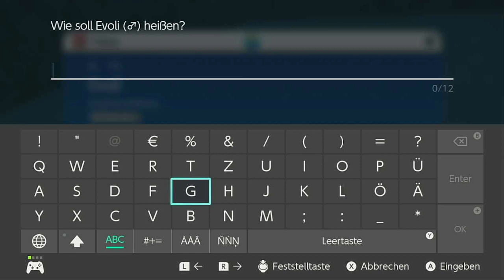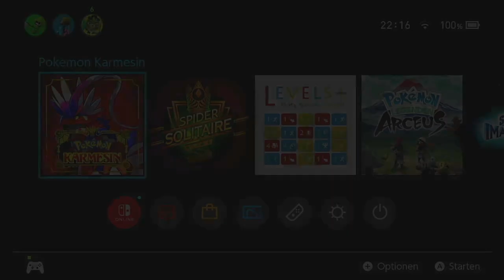Pokemon Karmesin Teil 014 Eiderdaus Schneefrei & Abgetaucht (Wasser-Orden)